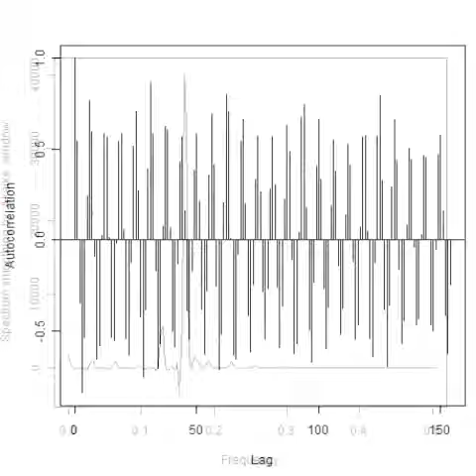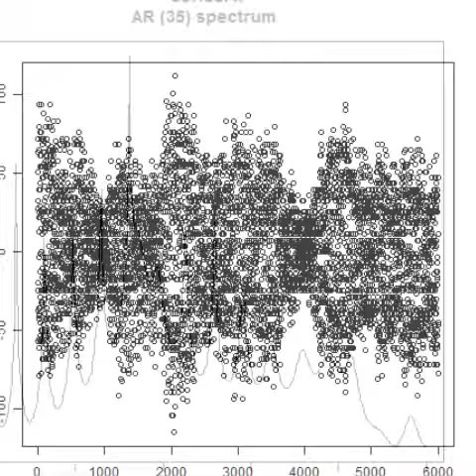スライドショー 超音波：音圧データの統計解析 ultrasonic-labo